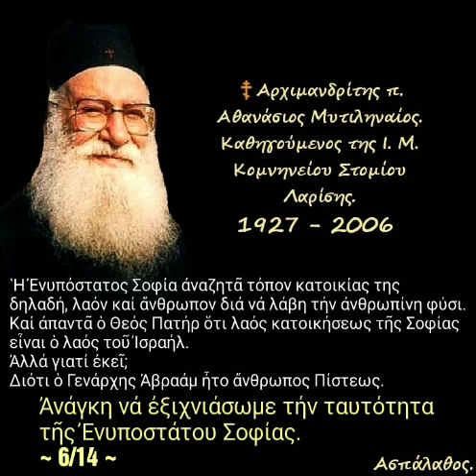Ἀνάγκη νά ἐξιχνιάσωμε τήν ταυτότητα τῆς Ἐνυποστάτου Σοφίας. ~ 6/14 ~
► Κατηγορία :
" Σοφία Σειράχ "

► Ομιλία:🔹199'

11/06/96

 Ἡ Ἐνυπόστατος Σοφία ἀναζητᾶ τόπον κατοικίας της, δηλαδή, λαόν καί ἄνθρωπον διά νά λάβη τήν ἀνθρωπίνη φύσι.
Καί ἀπαντᾶ ὁ Θεός Πατήρ ὅτι λαός κατοικήσεως τῆς Σοφίας εἶναι ὁ λαός τοῦ Ἰσραήλ.
Ἀλλά γιατί ἐκεῖ;
Διότι ὁ Γενάρχης Ἀβραάμ ἦτο ἄνθρωπος Πίστεως.

►Όλες οι ομιλίες της Κατηγορίας :
" Σοφία Σειράχ " εδώ ⬇️